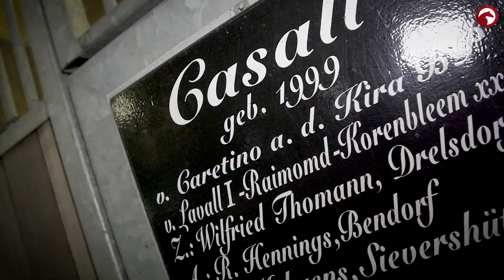Breeding Legends | Casall 🌟 | Sein Werdegang sportlich sowie in der Zucht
Breeding Legends - Casall 🌟
Ein Ausnahmehengst, der aus der Zucht im Springsport nicht mehr wegzudenken ist 🤩 Erfahrt hier seinen Werdegang und erlebt ihn zuhause im Stall.